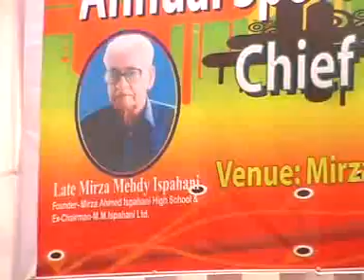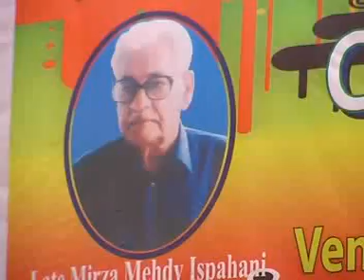MIRZA AHMED ISPAHANI HIGH SCHOOL CULTURAL SHOW 2012(2)